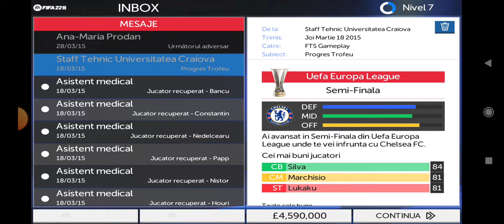Ce revenire în Europa - FTS 22 Cariera cu Universitatea Craiova #11